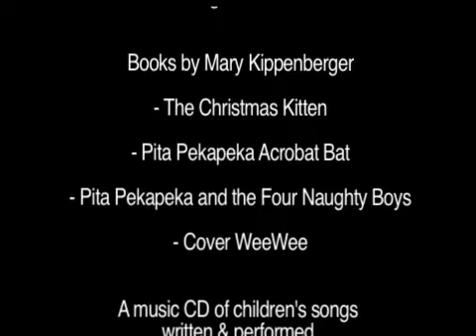Te Rangi ~ Mary Kippenberger & Peter Charlton-Jones (filmed by Press Go & Footpath Films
This video is an introduction to storyteller Mary Kippenberger and musican Peter Charlton-Jones. They live in a beautiful place called Te Rangi, a farm in the Central Hawkes Bay of New Zealand. They travel to schools all over the country and all over the world performing their colourful stories to children and adults. They also offer drama and music workshops. Their webiste is Filmed by Press Go Video and Footpath Films.